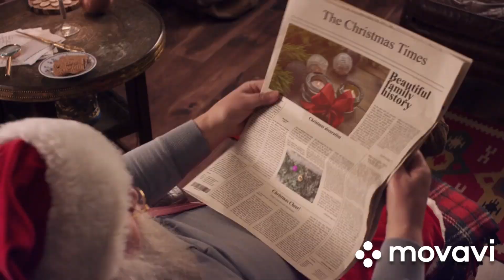Новорiчна пісня ⛄🎶❄️Це Новий Рік 2021⛄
Це-Новий Рік ( Павло Табаков)
За вікном лунають кроки,
Білий сніг кружля в дворі,
Новий рік дарує казку
І дорослим й дітворі.
Подивися, як красиво
В небі вогники горять,
Коли всі чекають дива,
Коли всі чекають свят. | (2)

Приспів:
Це Новий рік
Снігом стукає в двері,
Це Новий рік -
Друзів жарти веселі,
Це Новий рік
У кожну хату снігом щастя намете.
Це Новий рік -
Засвітилась ялинка,
Це Новий рік -
Карамелі торбинка,
Це Новий рік
У подарунок до серця серце приведе.
Це Новий рік! Це Новий рік!

Поспішаючи на свято
З янголятком на плечі,
Новий рік у кожну хату
Світить вогником вночі.
Час здійснитися бажанням,
Дзвоник весело дзвенить.
Серпантином днів казковим
Закружляла щастя мить. | (2)